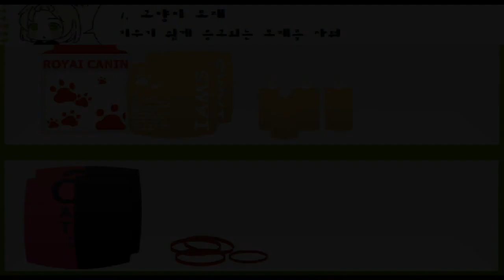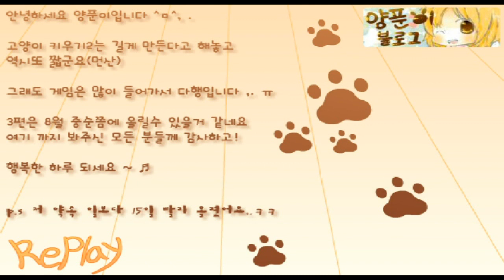더빙걸 플래시게임 고양이키우기2